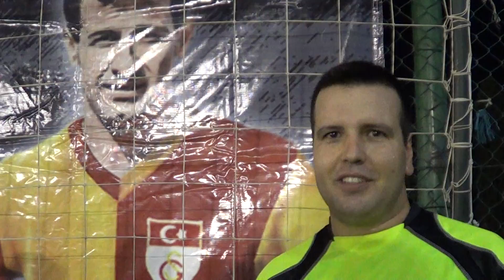GÖZDE SPOR, ilk haftayı bir puanla kapadı.4-4